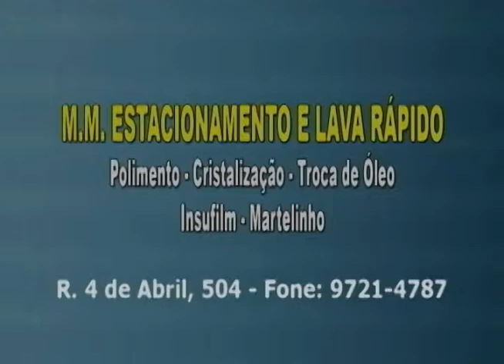Agrifam_02 2010